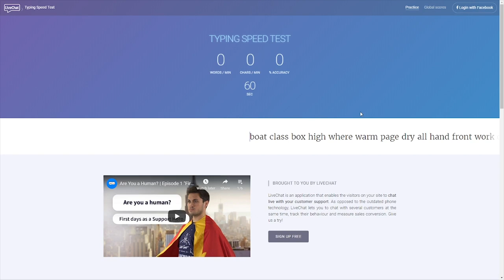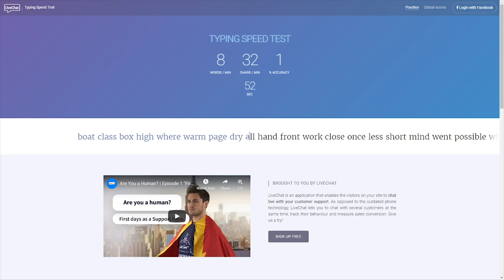Tecware Phantom RGB Mechanical Keyboard 104-keys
Shopee 11.11 promo, hahahaha, dari seller nama mechhaus

Beli dari seller yang sama kat sini dapat lifetime warranty yooo~